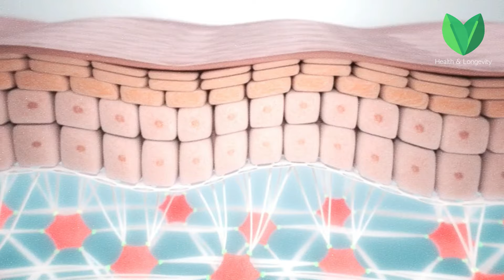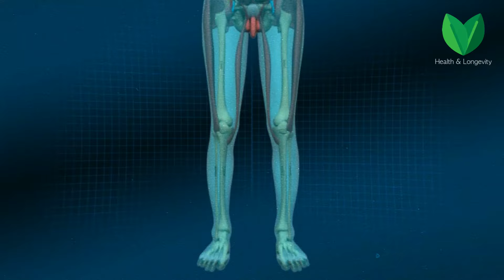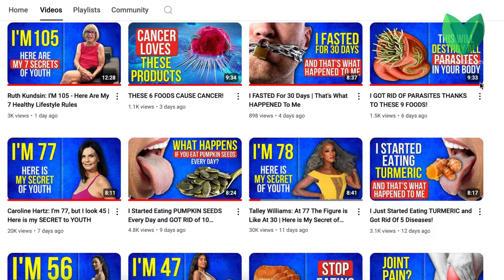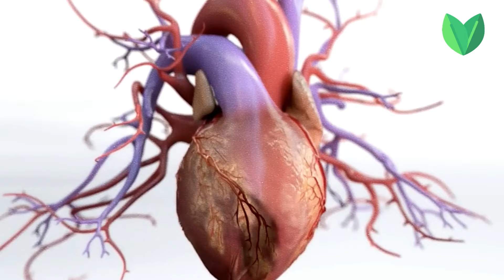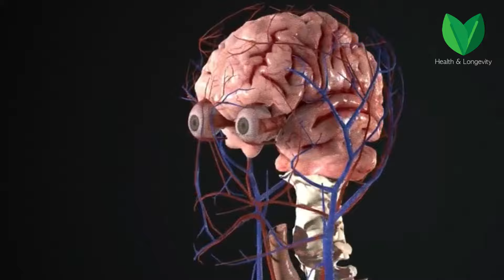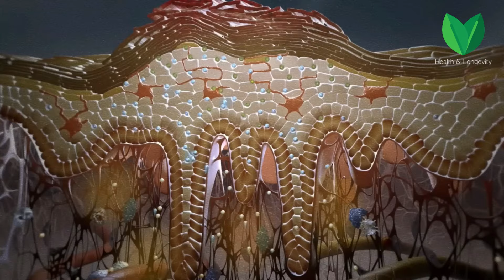I STOPPED AGING When i Gave Up These 5 Products | The Secret of Youth By Yasmina Rossi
None of us wants to look older than we actually are. And of course, genetics plays a very important role in our aging process and in how we look from the outside. But there are things that we can control and that we can influence. One of these points is our nutrition. There are those foods that make us age much faster, both inside and out. Even if you have excellent genetics, you can ruin them by eating the wrong foods. We look as much as we pay attention and care to our body and nutrition. 68-year-old Yasmina Rossi is a shining example of how proper nutrition can help us look and feel great. Despite her age, the woman actively leads a healthy lifestyle, works as a model, plays sports and shares tips on nutrition and body care on her social networks. In one of her interviews, Yasmina Rossi shared a list of 5 products that she stopped consuming a long time ago, since it is because of these products that we age much faster. Today we will tell you about them. That's why he watches this video to the end. It will be very interesting and useful.

responsible for either negative or positive results obtained in direct or indirect connection with the information contained in this video.
REMEMBER! Self-medication can harm your health.